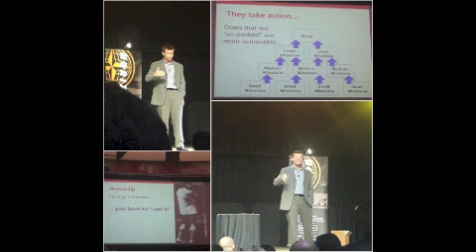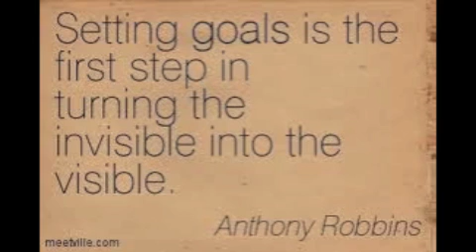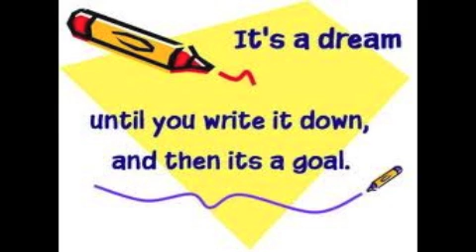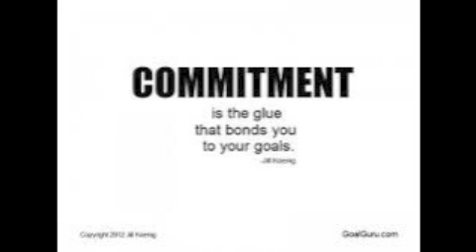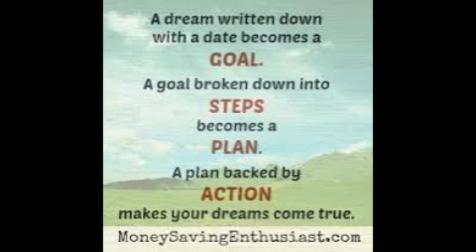Mattew Michaelwicz first car